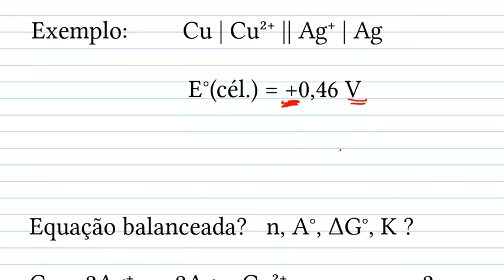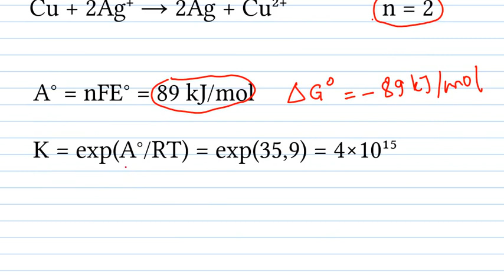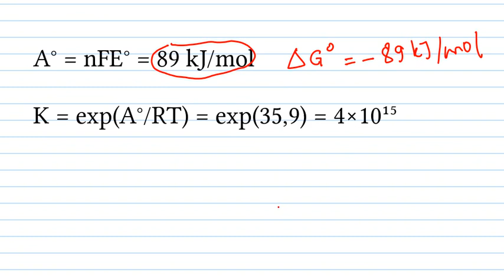Equação de Nernst e a tensão de célula fora das condições padrão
Errata:
No exemplo 3 (em 23:30), na concentração de cobre(II), leia-se "1,0 M".